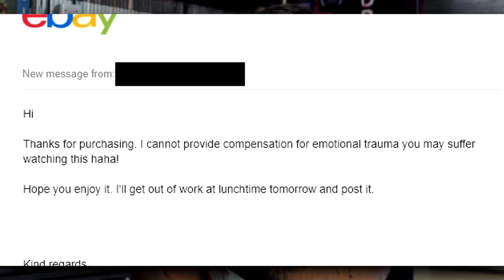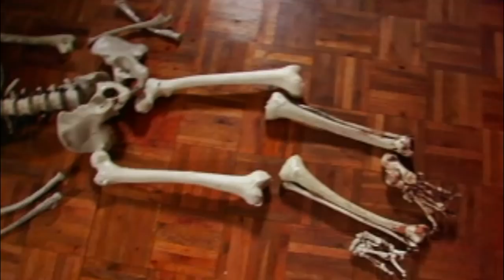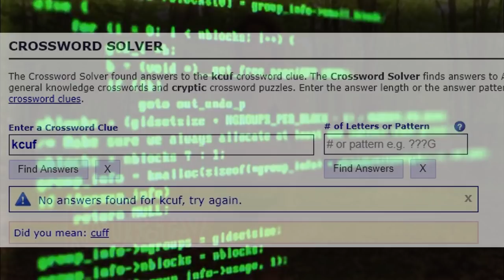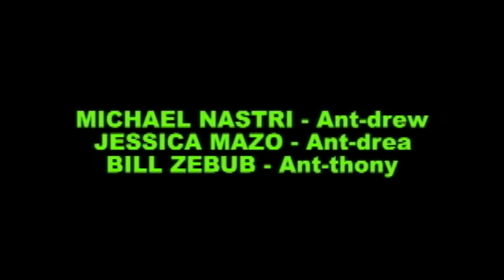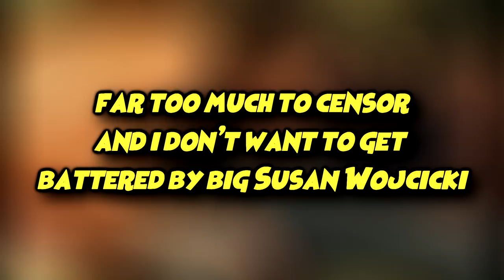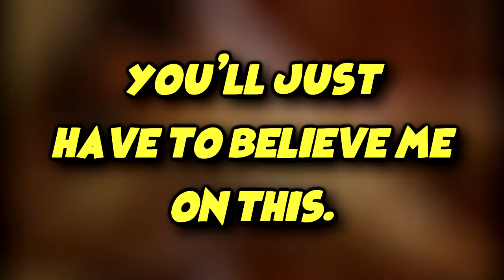Antfarm Dickhole (2011) Review | MOST WTF MOVIE EVER! | When Bad Movies Attack!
Antfarm Dickhole is a fever dream of a movie, i can't even remember how i come across this film. It was sitting on my IMDB watchlist for years and i finally got round to finding a copy and watched it, was not let down.
A Z-Grade movie, shot on a VHS looking camera and edited by someone who seems to have never edited before in their entire life. Over the top amount of nudity, awful gore effects make this a severe lackluster slasher flick that pleases no-one.
Strangely, being one of the most out there movies, i recommend you watch this or find the actual film as its a bizarre expierence, im going to go lie down.

Footage used:
Antfarm Dickhole (2011):

Peace